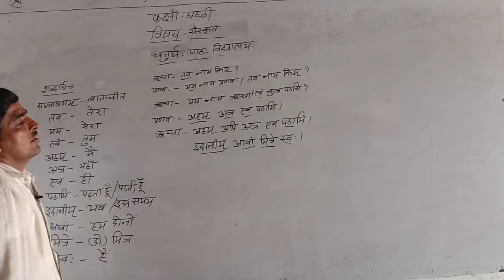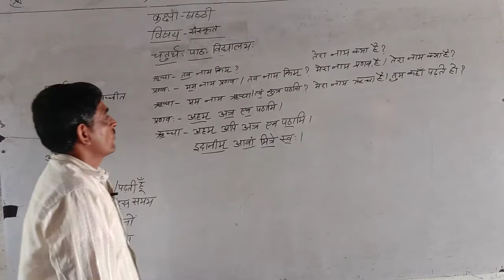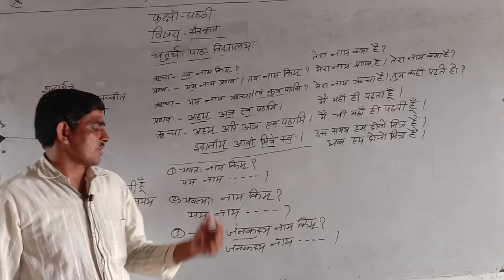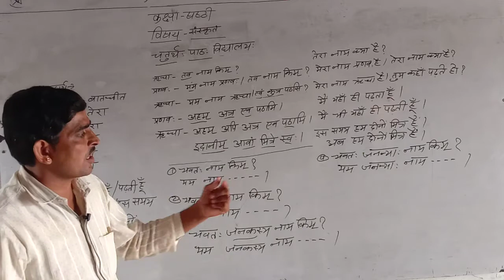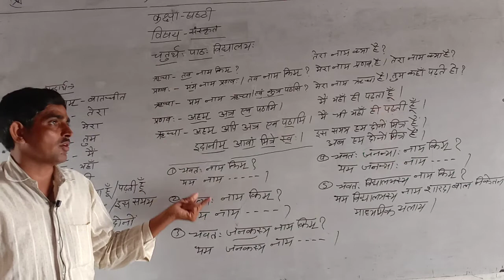31- 07- 2020 Class vith Subject Sanskrit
मगाराम शारदा बाल निकेतन अलाय